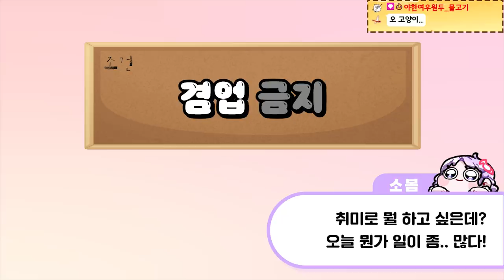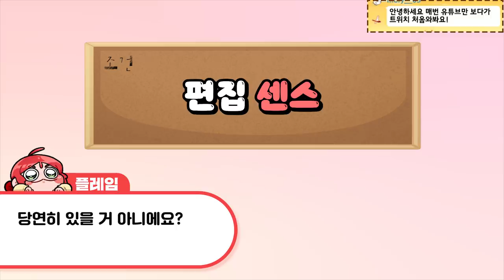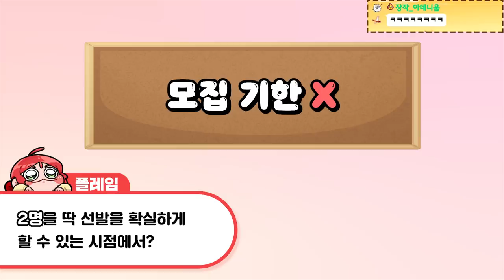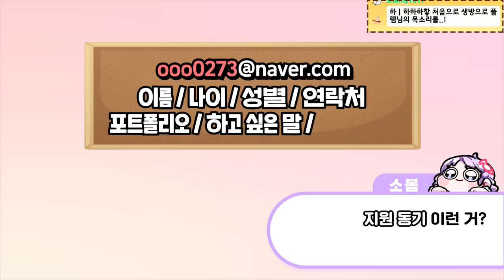편집자 또 모집합니다!! 어서 들어와요!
관심 있으신 분들은 영상 꼭 끝까지 보세요